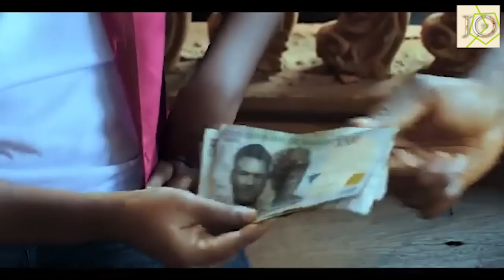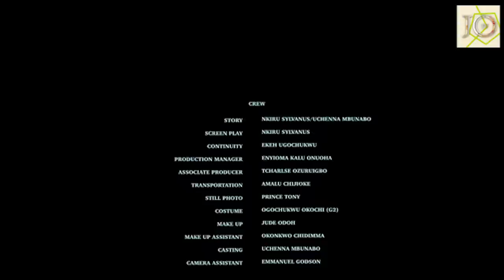Every Rich Men Wanted Her As A Wife But She Choose The Poor Homeless Guy Over Them-Nigerian movie